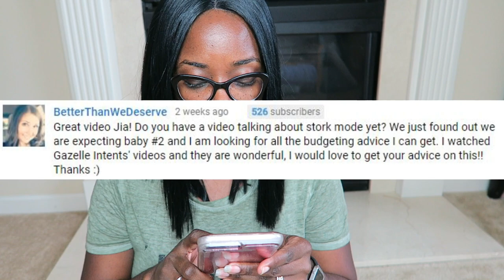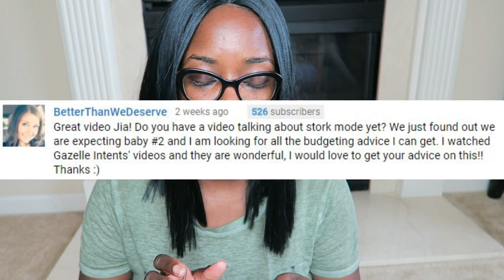PREGNANCY & MONEY | Debt Free Friday | Marriage & Motherhood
Its all about frugal living when you find out you are pregnant! In this video I explain how we handled our finances when we found out we were pregnant. Keeping a great budget help a lot.  Make sure to download my zero based budget template for free!  Remember Cash is king and try to not increase your credit card debt during your pregnancy!

Learn more about the courses I offer that teaches families how to get out of debt, stay out of debt, and make better financial decisions.

Hi!  WELCOME!  Thanks for stopping by!  My name is Jia. Hubby’s name is Charles.  Our little ones are Zara (5) and Ava (2).  On my channel, you will find everything from working mom tips, organizing all of my cluttered spaces, Costco hauls and budgeting (my passion).  I hope to inspire encourage, and learn.  Join me on this journey!

Marriagemother